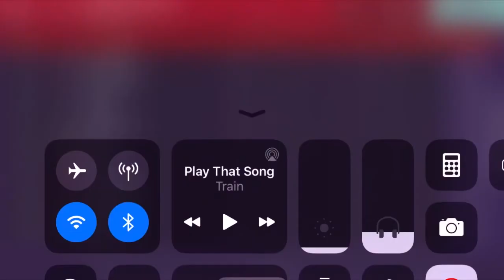FM20 Mobile | Gateshead FC #35 - New Training Facility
Hello Guys, we run down the season and ask for improvements to our facilities. Enjoy!